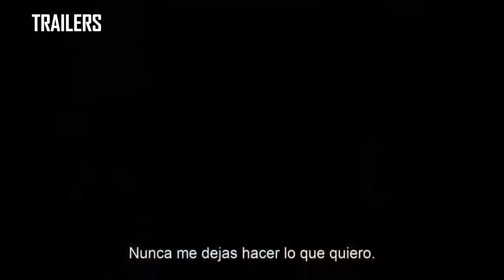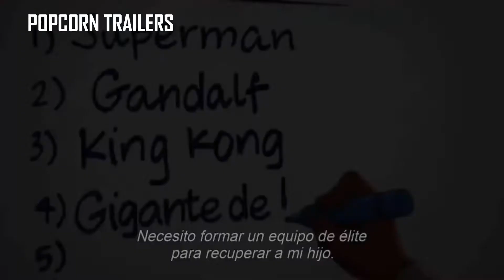Space Jam: Una Nueva Era (2021) | Trailer Oficial Español Latino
Ve el nuevo trailer de Space Jam: Una Nueva Era

La superestrella de la NBA, LeBron James, se une a Bugs Bunny y al resto de los Looney Tunes en esta esperada secuela.